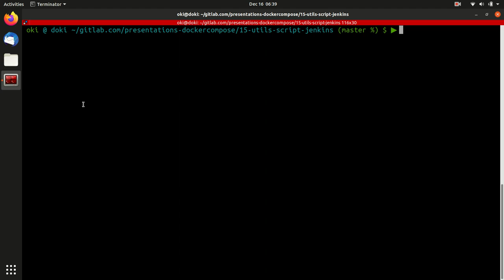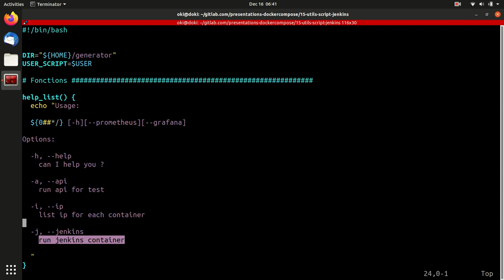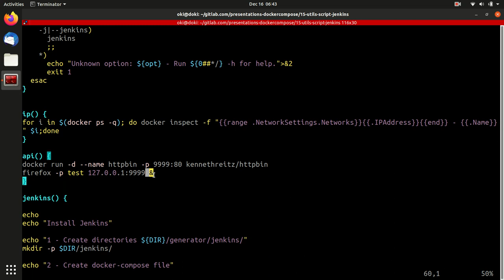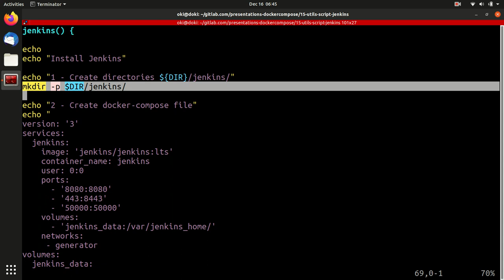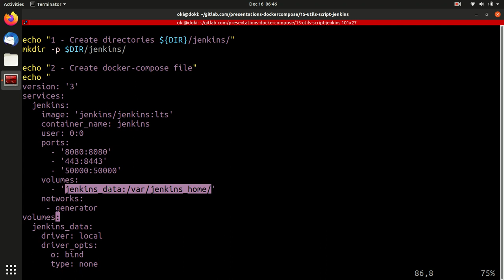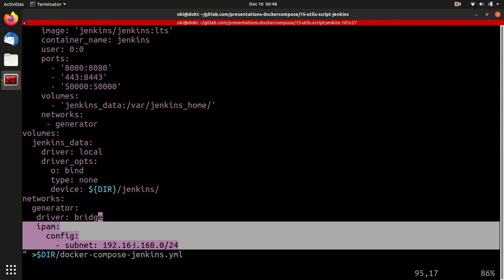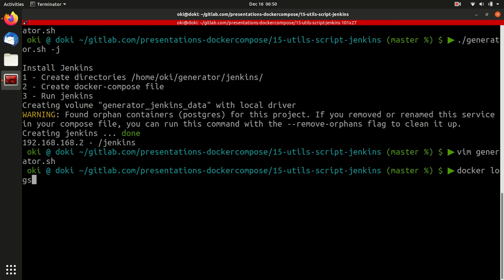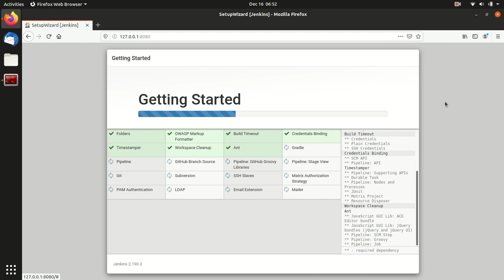Docker-compose - 15. Script : lancement de jenkins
Comment lancer un conteneur jenkins ?
Quel docker-compose pour jenkins ?

### Notions et définitions ###

A bientôt !!